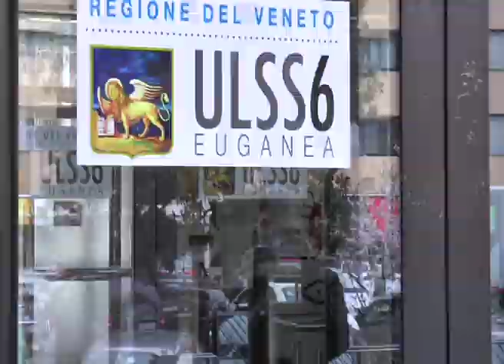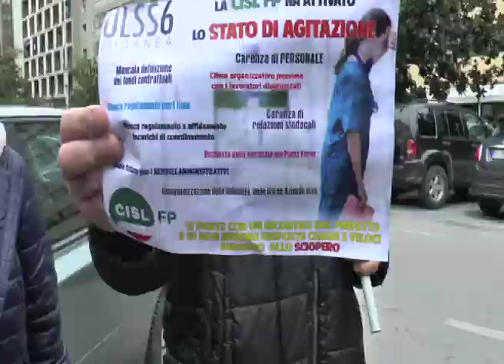TURNI ECCESSIVI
Sit in all’ingresso della sede centrale dell’Ulss 6 Euganea a Padova. Sotto accusa le lentezze che accompagnano l’accorpamento delle Ulss della provincia e che si fanno sentire termini di turni eccessivi e carenza di personale.